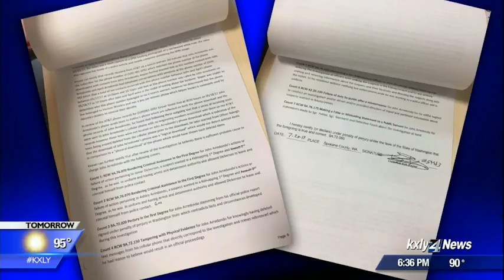Police: Arredondo knew about crime, tampered with evidence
Court documents made available on Wednesday indicate that Spokane Police Officer John Arredondo lied about knowing about a kidnapping involving his daughter, and interfered with evidence. KXLY4's Caroline Rourke reports.